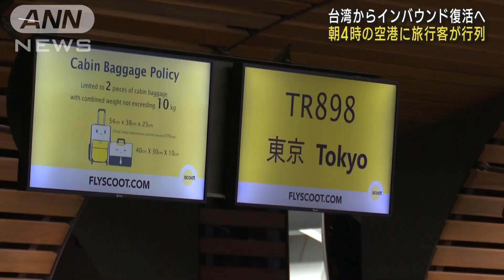インバウンド復活へ 台湾の空港で旅行客の行列(2022年10月11日)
日本政府による入国制限の緩和を受け、台湾の空港では日本へ観光に出掛ける旅行客が行列を作りました。

　日本へ向かう人：「（Q.日本の規制緩和後、初の航空便だと知っていますか？）もちろん知っています。この日が来るのを待っていました。とても楽しみです、期待しています。ようやく（日本に）行けます」

　現地時間午前4時すぎ、台湾の桃園空港には東京などへ向かう観光客の行列ができました。

　日本政府は、11日から台湾からの短期渡航者のビザを免除するなど、渡航制限を大幅に緩和しました。

　新型コロナが拡大する前の2019年、台湾からの訪日客は年間およそ491万人に上りました。

　台湾でも13日から渡航制限が緩和され、強制的な隔離も「実質ゼロ」になることから観光などでの往来の復活が期待されます。